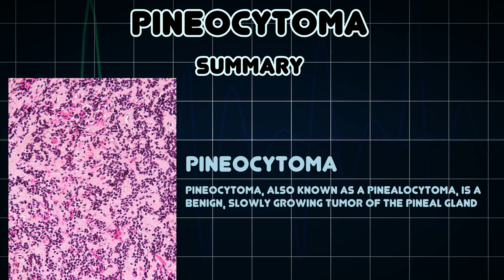Pineocytoma (Medical Condition)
Symptoms, risk factors and treatments of Pineocytoma (Medical Condition)

Pineocytoma, also known as a pinealocytoma, is a benign, slowly growing tumor of the pineal gland